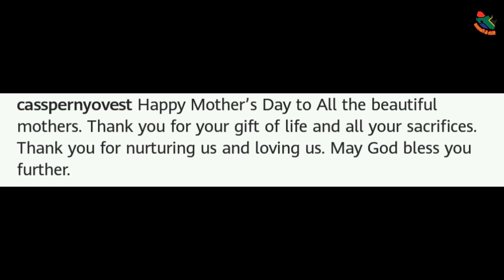Cassper Nyovest Wishes Thobeka Majozi A Happy Mother's Day.